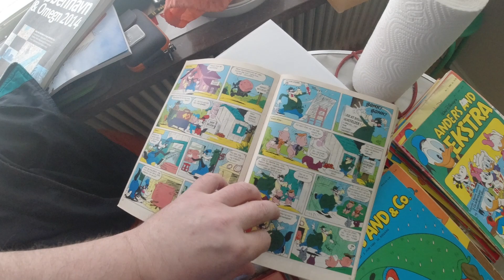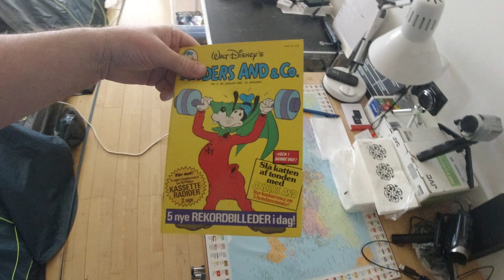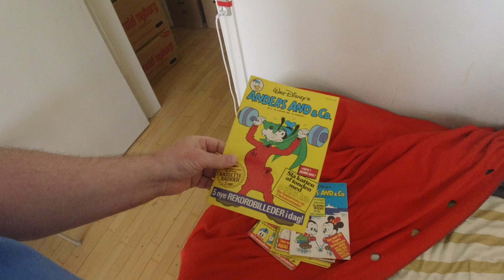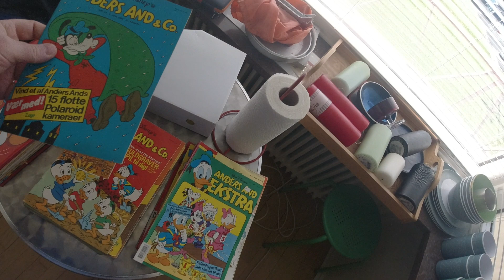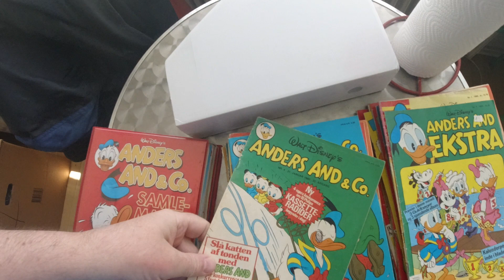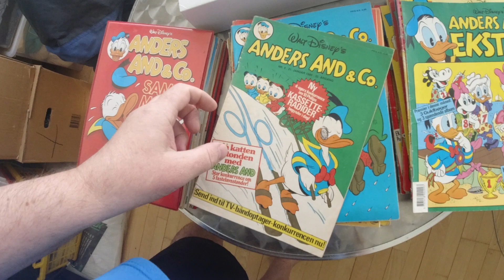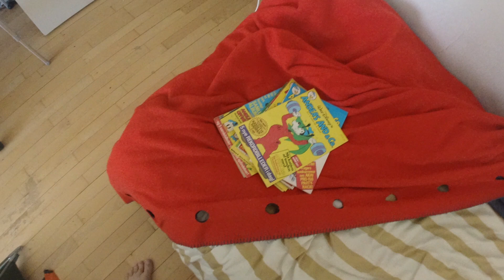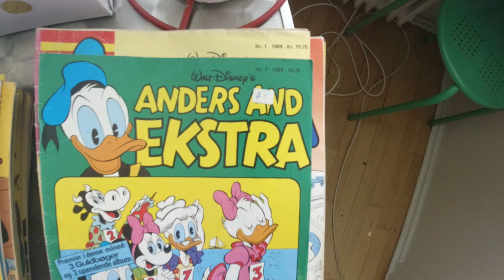MongoTV_6248 - MIN ANDERS AND BLAD SAMLING - Del 13 - Gamle Anders And Blade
Del 13 - God MANDAG. Jeg skal jo ikke smide de gamle anders And blade UD. Jeg kan bruge de gamle Anders And blade som en billig reklamegave samme med et signeret visitkort til MONGO TV. Jeg kan lave små gaveposer til børn og unge, med et Anders And blad og et visitkort  og lille pose slik og chips eller popcorn. En stor pose popcorn i LIDL og Netto koster vist kun 4.50 kroner. Man kan købe de gamle Anders and blade for kun 1-2 kroner stk. det er jo billigt. Som 1.000 blandet Anders And blade for 1.000 kroner på Den Blå Avis DBA.